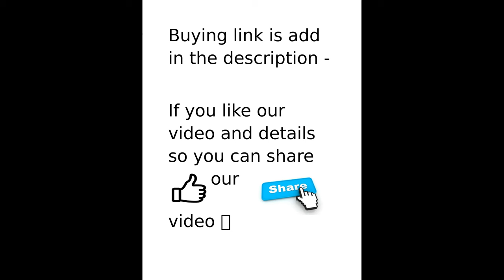about BBC COMPUTER WORLD . AND WHY ITS WORKING . BEST FOR GAMERS